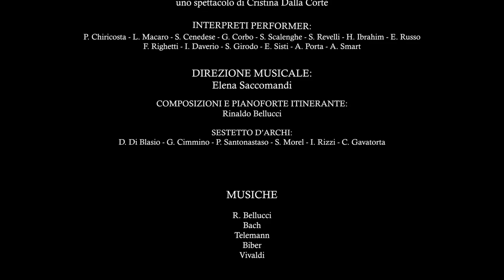ANIMA MUNDI -Trailer Spettacolo Teatrale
ANIMA MUNDI in collaborazione con @legambientepiemonte
diretto da Cristina Dalla Corte
con Luigi Macaro,
Federico Righetti,
Pietro Chiricosta,
Gabriele Corbo,
Sebastian Cenedese,
Hagiar Ibrahim,
Simona Girodo,
Elisa Russo,
Sophie Scalenghe,
Ileana Daverio
Silvia Revelli

in scena il 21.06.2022 al Parco delle Vallere di Moncalieri